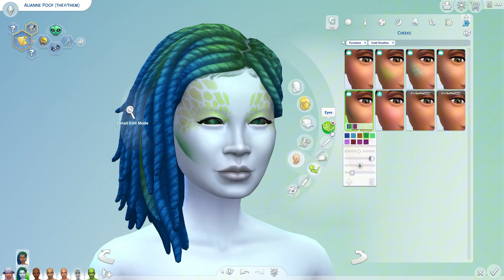creating an occult couple in The Sims 4 // create a sim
Lovely

Gallery: simsdeelicious